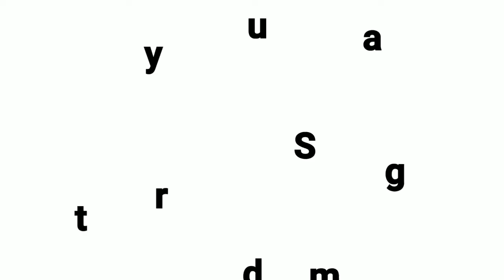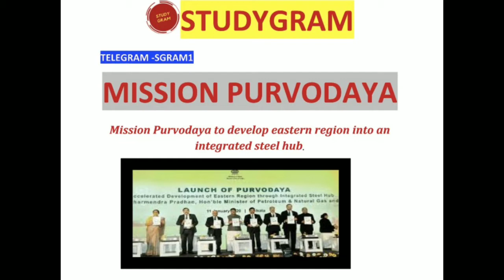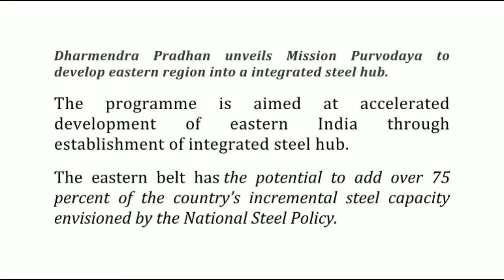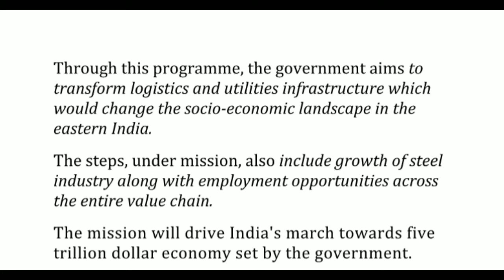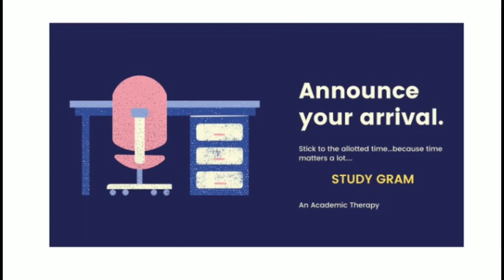What is Mission Purvodaya? Centre to develop Eastern region as an Integrated steel hub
Studygram - Your Academic Therapy